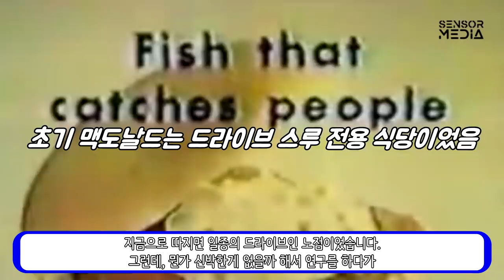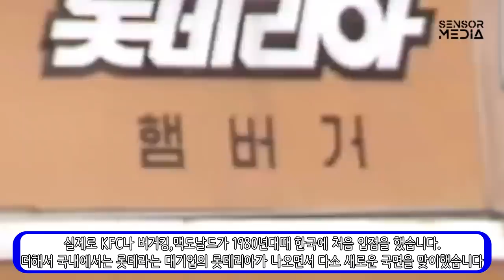만약에 맥도날드가 한국기업이었다면?_[센서 스튜디오]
[ BGM ]
인트로 BGM : Vexento - Masked Raver
아웃트로 BGM : Jim Yosef - Link
영상 내 BGM :  AfterInfinity - Science & Medicine